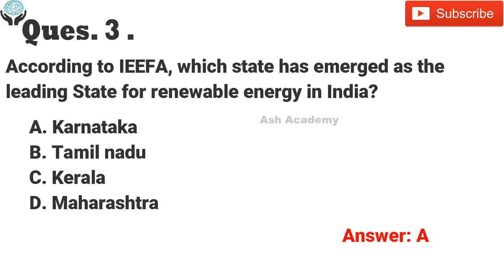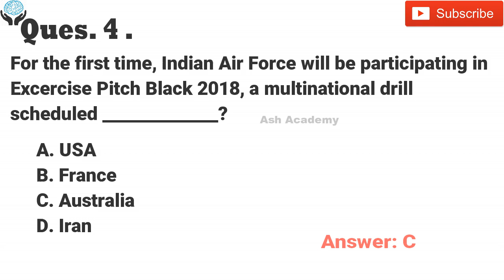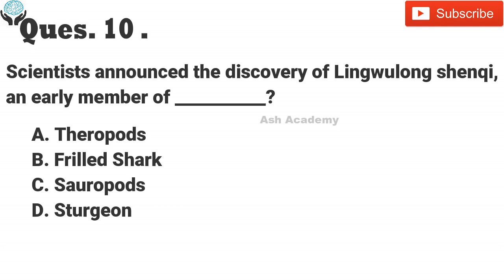#42 GK QUESTIONS| 26 July 2018| AIIMS 2019 Preparation | GK QUESTIONS For AIIMS 2019 [Ash Academy]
Chemistry
NCERT